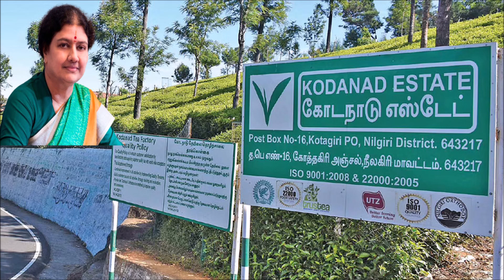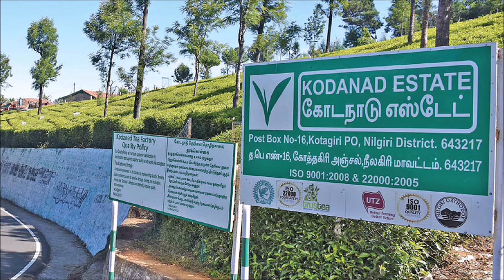அக்கா வாழ்ந்த கோயில் கொந்தளிக்கும் சசிகலா பதறும் அரசியல் வட்டாரம் ADMK DMK EPS OPS Stalin sasikala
அக்கா வாழ்ந்த கோயில் கொந்தளிக்கும் சசிகலா பதறும் அரசியல் வட்டாரம் ADMK DMK EPS OPS Stalin sasikala ADMK DMK EPS OPS  TN CM MK Stalin latest news live | All Parties Meeting | DMK | ADMK | TN Assembly Speech | OPS | EPS vs sasikala கொரோனா EXCLUSIVE admk dmk ரெய்டு (Raid ) கொடநாடு சயான் வாளையார் மனோஜ் kodanad latest news kodanad issue